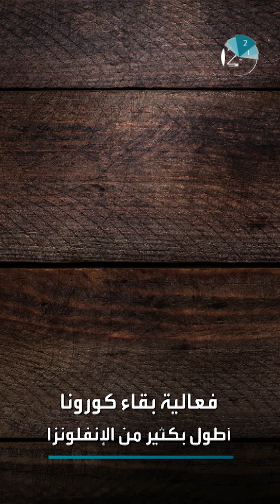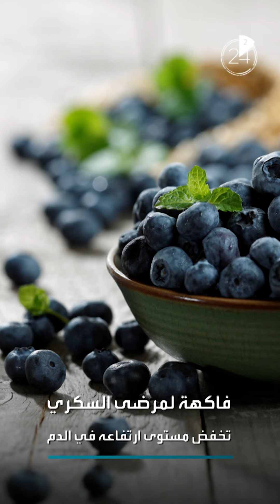أخبار الصحة في دقيقتين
👩🏻‍🔬 بشرى سارة من الصحة العالمية.. اللقاح قريب جداً
🦠 احذروا.. كورونا يظل على البشرة لساعات
🤧 هل تحمي نزلات البرد من كورونا؟

ـــــــــــــــــــــــــــــــــــــــــــــــــــــــــــــــــــــــــــــــــــــــــــــــــــــــــــــــــــــــــــــــــــــ